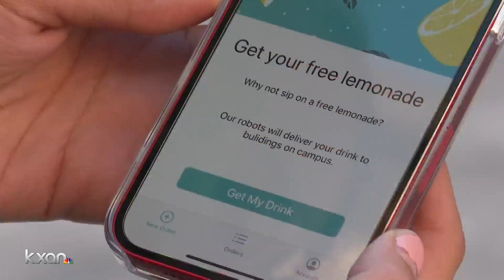Delivery robots showcases UT artificial intelligence research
KXAN's Candy Rodriguez reports that a lemonade-delivering robot on UT's campus is the center of research into "responsible" artificial intelligence